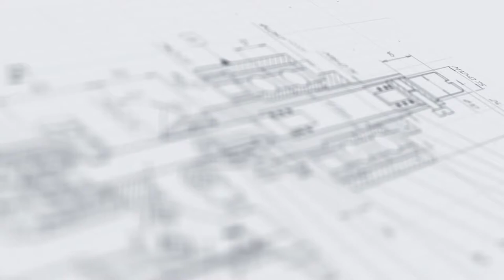Линия для нанесения фронтальных, круговых и контрэтикеток АЭ-5 на круглые банки и плоские флаконы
В данном видео показана работа линии для нанесения фронтальных, круговых и контрэтикеток АЭ-5 на круглые банки и плоские флаконы.

Модульная этикетировочная линия работает в двух режимах: одностороннего лейблинга ПЭТ-флаконов с плоскими поверхностями или нанесения передних и контрэтикеток на стеклянные круглые банки. Линия оснащена усовершенствованной моделью аппликатора, который с высокой точностью наклеивает на тару разные типы этикеток. В комплект поставки включена дополнительная щетка, позволяющая выполнять переналадку для этикетирования квадратной тары.

Линия представлена в нестандартном исполнении с перемещением тары справа налево. Верхний прижимной транспортер предназначен для равномерного распределения тары цилиндрической формы с необходимым интервалом. Датировщик может перемещаться относительно ленты этикеток, что позволяет регулировать точное место нанесения переменной информации на этикетку.

С более подробным описанием данного оборудования Вы можете ознакомиться на нашем сайте по ссылке

Характеристики:

Минимальная ширина этикетки: 50;
Минимальная длина этикетки, мм: 20;
Транспортер, м: 1500;
Давление сжатого воздуха, МПа: 0,4-0,6;
Напряжение, В/Гц: 220/50;
Потребляемая мощность, кВт: 0,6;
Габаритные размеры, мм, не более: 1600х 1000х1500;